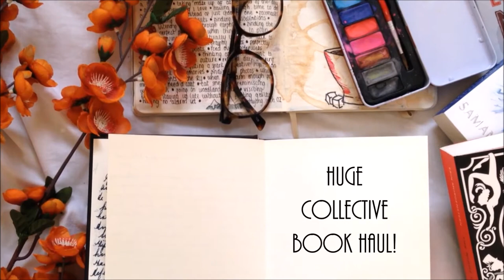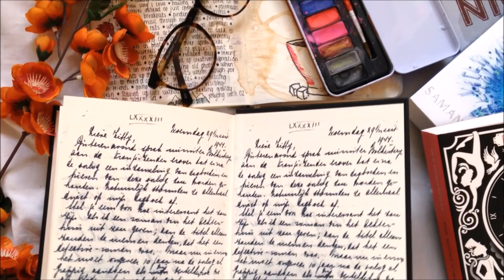Huge Collective Book Haul!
Hello! It's time for another book haul - and it's a big 'un. These books have been collected from June until now, so there's a fair few. This might be my last haul for a while so enjoy!